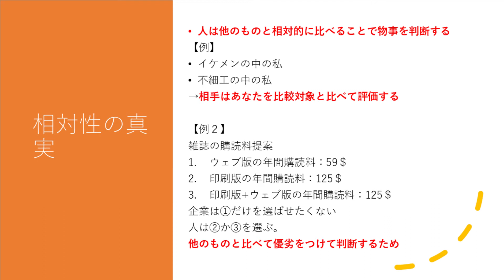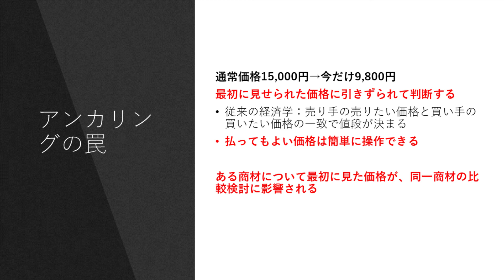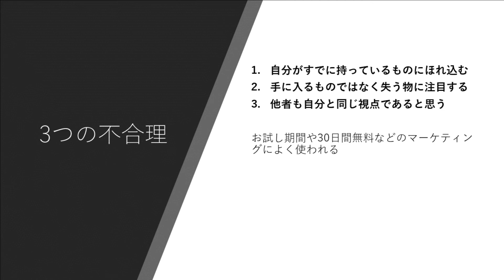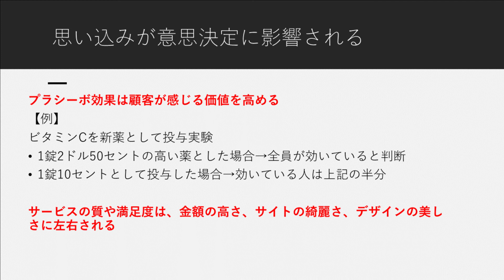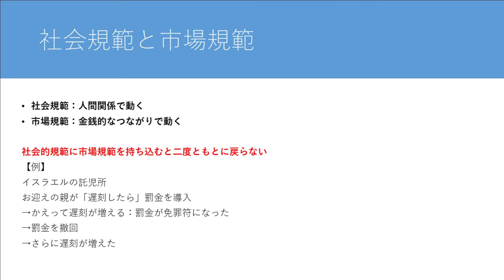5分でわかる！『予想どおりに不合理: 行動経済学が明かす「あなたがそれを選ぶわけ」』おススメビジネス書解説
参考図書：『予想どおりに不合理: 行動経済学が明かす「あなたがそれを選ぶわけ」』

マーケティングや経済学を勉強し、実践している中で、実際に試作に落とし込んだ時に、割と定石どおりにいかないことが多いなと実感することもあるかと思います。これは人間の行動が合理的でないところが原因として大いにあります。

　日常でビジネスをしていて、「私たちは常に合理的である」ことを前提にしている点に関して、疑問を抱いたこと、ありませんか。伝統的な経済学においては、たとえ不合理な選択をしたとしても、「市場原理の力」が働いて、合理的な選択に押し戻してくれるのだそうです。でも実際にはそうじゃないよねってことが本書の趣旨です。

このことを知っているか知らないかで、マーケティングの成否が大きく変わってきます。